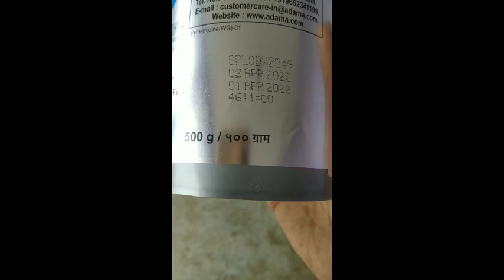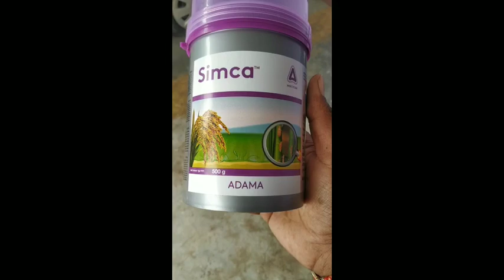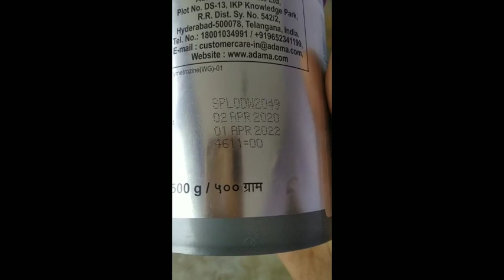simca , ADAMA SIMCA simca kitnashak simca adama kitnasak Syngenta chess Pymetrozine 50% wg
simca adama adama pymetrozine chess
bhura mahu kali mahu mahu
pymetrozine50%wg pymetrozine
pymetrozine 50 % Wg
syngentachess
chess chash ches
agriculture tips,
simca kitnasak,

simca ,

simcakitnasak
chess
simca kitnashak,
adama simca,

pymetrozine 50 wg insecticide
pymetrozine insecticide
pymetrozine 50 wg insecticide uses in hindi Carbofuran kitnashak uses in hindi Carbofuran kitnashak

pymetrozine insecticide
mahu ki best dawai
dhaan mein mahu ki best dawai
mahu ki best dava
dhaan ki kheti
dhan me bph control kaise kare
bph ki best dawa